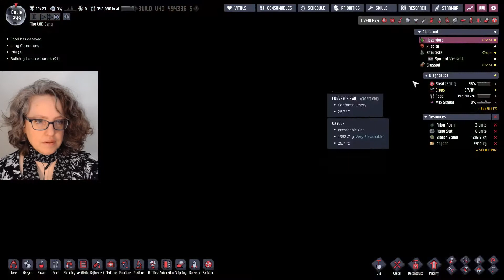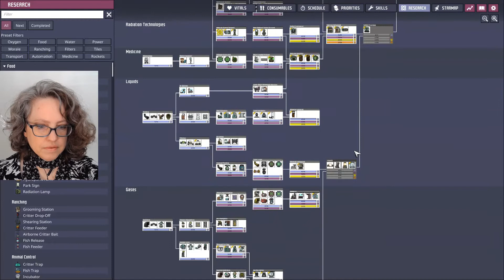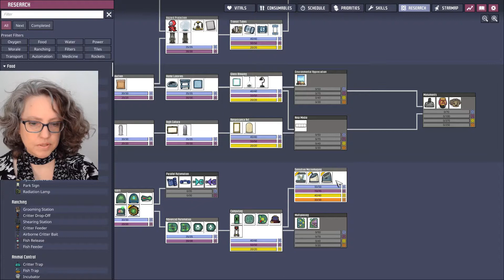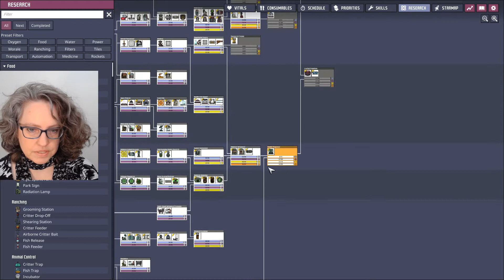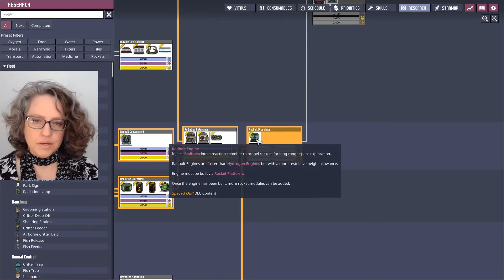Oxygen Not Included Spaced Out DLC Full Release! #16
Doin' some gol' dang research in space! Also working on the cartography module! Can we make it work?